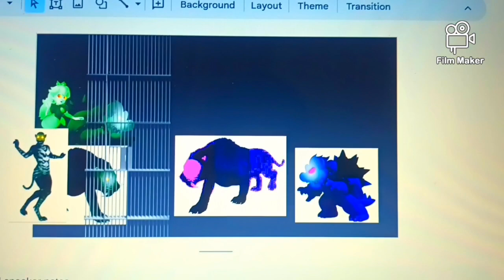The Members of The Dark Energon Commanders Gets Permanently Disowned